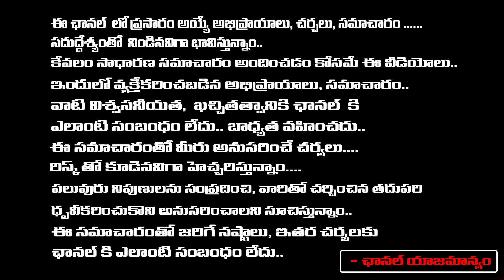Jagan Is Likely To Shift To Vizag | Bharati Reddy | Red Tv